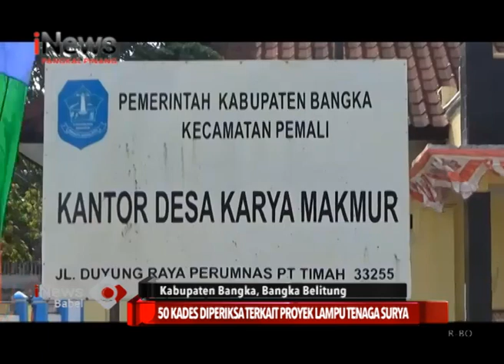50 KADES DIPERIKSA TERKAIT PROYEK LAMPU TENAGA SURYA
PENYIDIK KEJAKSAAN NEGERI BANGKA SUDAH MEMERIKSA SEKITAR 50 KEPALA DESA YANG ADA DI KABUPATEN BANGKA TERKAIT DUGAAN TINDAK PIDANA KORUPSI PROYEK LAMPU PENERANGAN JALAN TENAGA SURYA.